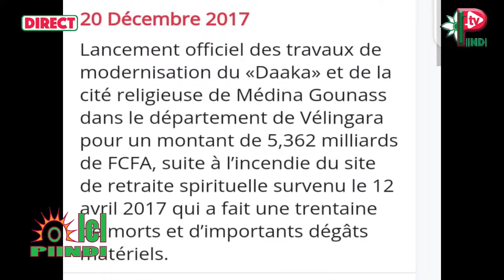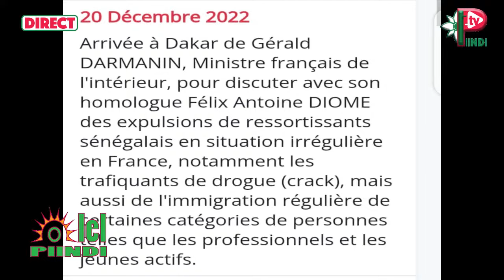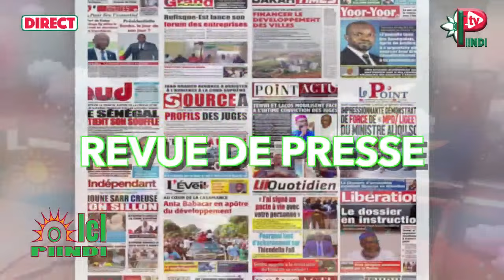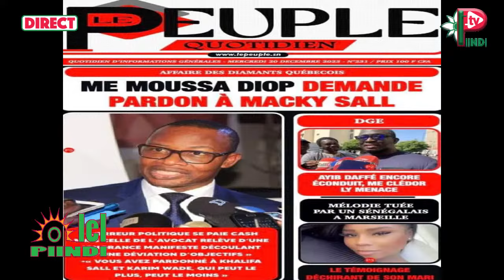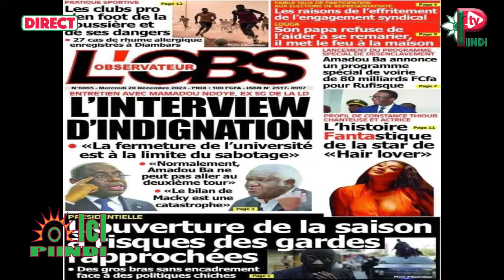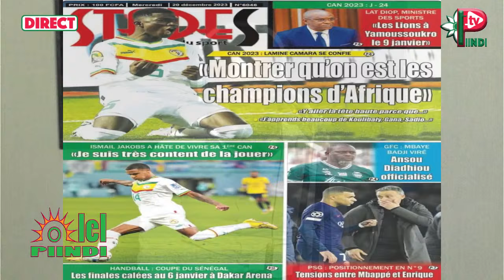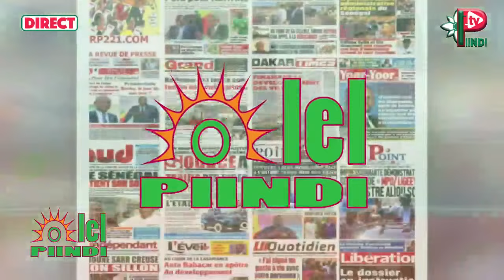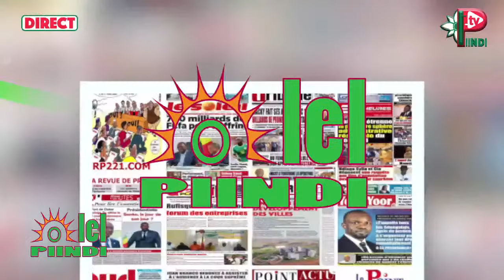OLEL PIINDI RADIO